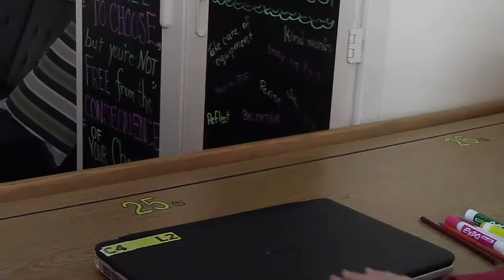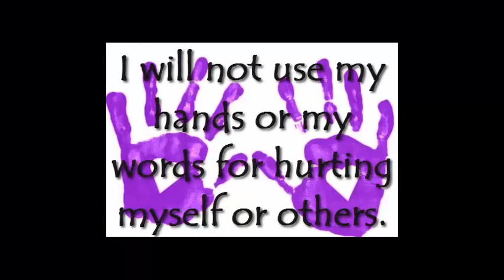WildCat News S10 E14